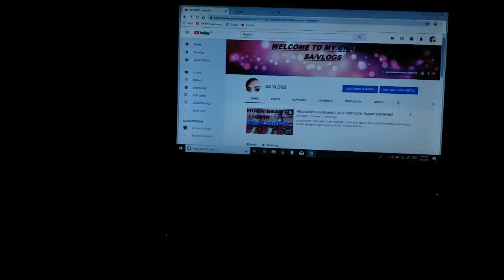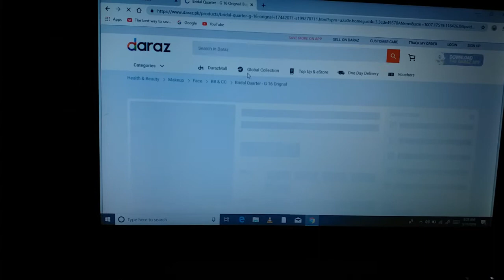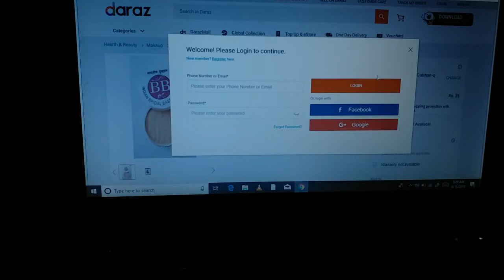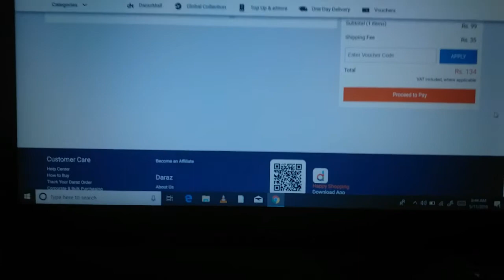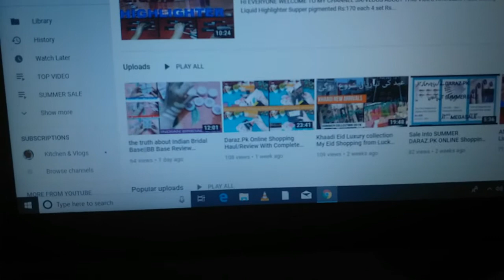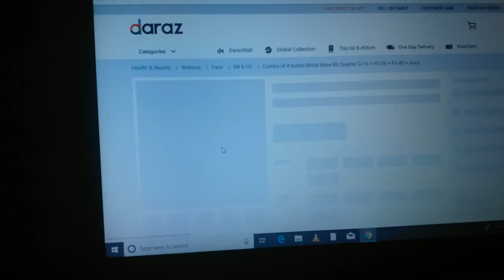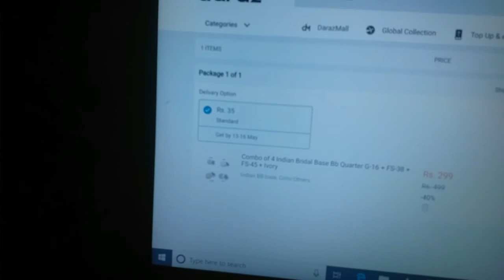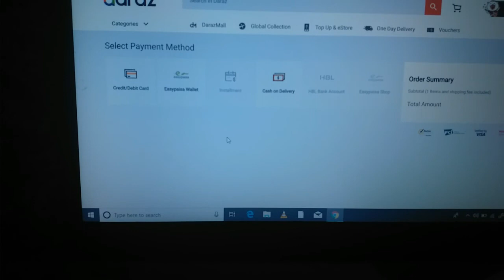How to do Online Shopping from WEBSITE DARAZ.PK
HI EVERYONE
How to do Online Shopping from WEBSITE DARAZ.PK  In detailing this video video pasand aye tu like kijiye nd subscribe kijiye mery youtube channel ko sath hi bell icon ko press krdijiye ta k apko new video k notification milty rhy